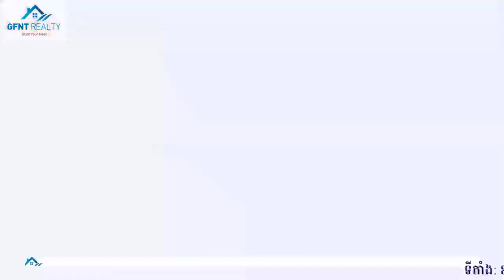@គម្រោវីឡា តម្លៃពិសេស សូមអញ្ចើញបងប្អូនមកមើលប្រភេទផ្ទះ /077551056/0977777159/0966665299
ប្រញ៉ាប់ឡើង!​ 🔥​ ជាគម្រោងដែលលក់ដាច់ជាងគេក្នុងខេត្តបាត់ដំបង
🏟 សូមអញ្ចើញបងប្អូនមកមើលប្រភេទផ្ទះ Link Villa (គម្រោង ដឺ ស្តារ វីឡា)
☑️ កក់ដំបូង 500$
☑️ មានត្រឹមតែ 10% ប៉ុណ្ណោះនិងក្លាយជាម្ចាស់ផ្ទះ!
💵 លក្ខខណ្ឌពិសេសរំលោះ ($290 ទៅ $350 ក្នុងមួយខែ)
⚒ ដោយមានលក្ខណ:
✔️ ទំហំដី 4.5m x 24m
✔️ ទំហំផ្ទះ 4.5m x 16m
🆗 រៀបឥដ្ធ 20 មុខក្រោយ (មានលក្ខណ: សំណង់រឹង , មិនក្តៅ)
🆗 មានប្លង់សេមួយសន្លឹក
🚪 បន្ទប់ទទួលភ្ញៀវ 01
🚪 បន្ទប់ផ្ទះបាយ 01
🚪 បន្ទប់ញាំបាយ 01
🛌 បន្ទប់គេង 03 ទៅ 04 អាចបត់បែនបាន
🚽 បន្ទប់ទឹកចំនួន 03
☑️ បុកគ្រឹះមានចំនួន 26 ដើមក្នុងមួយផ្ទះ(តាមស្តង់ដា)
☑️ ផ្ទះកំពស់ 9.27m
☑️ ផ្លូវមានលក្ខណ:ធំទូលាយ(ផ្លូវភ្លោះ)ចាក់បេតុង
☑️ មានសួនច្បារកំសាន្តជាសាធារណ:ធំទូលាយនឹងមានបំពាក់
ឧបករណ៍សំរាប់ហាត់ប្រាណ
📢 បញ្ចាក់ គម្រោង ដឺ ស្តារ វិឡា មានវិស្វករ ស្ថាបត្យករ ត្រួតពិនិត្យការសាងសង់ ត្រឹមត្រូវតាមស្តង់ដាបច្ចេកទេសសំណង់
ជាពិសេសផ្ទះវីឡាសាងសង់ដោយវិស្វករដែលមានបទពិសោធន៍ជាច្រើនឆ្នាំនិងមានជំនាញច្បាស់លាស់ក្នុងការសាងសង់ និងធានាជូនអតិថិជនត្រឹមត្រូវ។
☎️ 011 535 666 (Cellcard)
☎️ 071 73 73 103 (Metfon)
🔥🔥សម្រាប់ព័ត៍មានលម្អិតសូមចុច Send Message👉